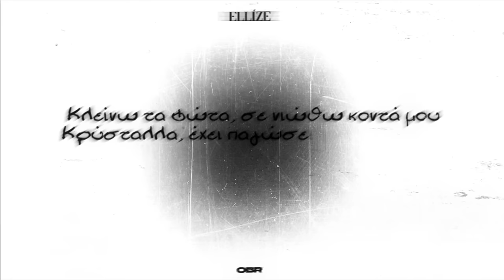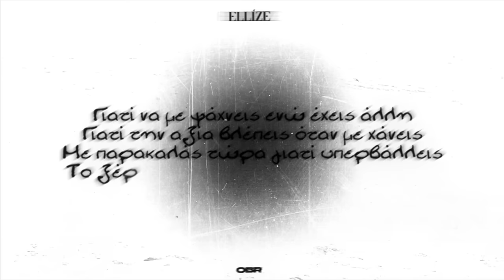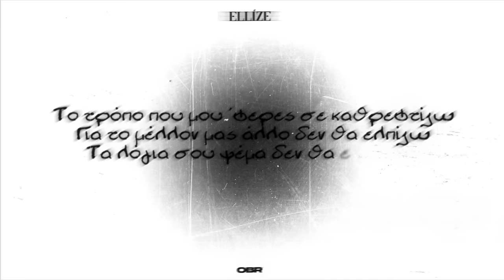Ellize - Ama Fygeis (prod. by Issy Beats) (Official Visualizer)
Follow The Official Offbeat Records Playlist on Spotify

Be one of us, join the official OBR Telegram Channels

@e11ize - Ama Fygeis (prod. by Issy Beats) (Official Visualizer)

Lyrics & Vocals by Ellize
Music Production by Issy Beats
Mixed & Mastered by Kyriakos Asteriou @stayindependent Studio
Recorded by @gamecuebeats @ Stay Independent Studio